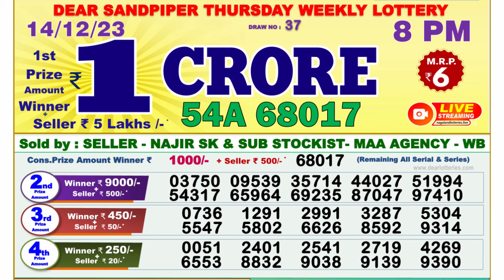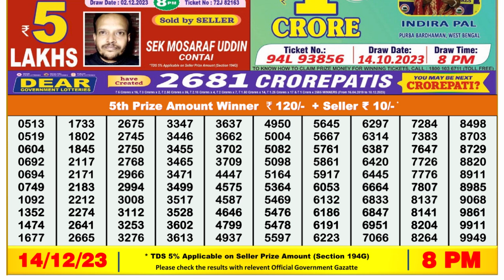🔴Dear Lottery Sambad Live 8pm today 14.12.23 Nagaland State Lottery Result